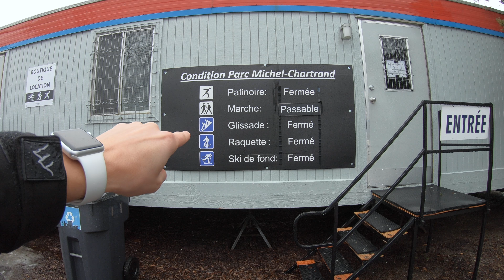ASÍ ES EL COLOR DE LA NIEVE EN CANADÁ. PERUANO EN CANADÁ| KCEXP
Hola otra vez,

Bueno cada vez que le digo a las personas donde vivo, lo primero que se les viene a la cabeza es lo bonita que es la nieve.

Así que hoy decidí salir a grabar como se ve realmente la nieve en Canadá.

Saludos!